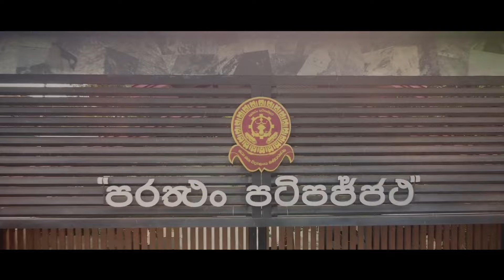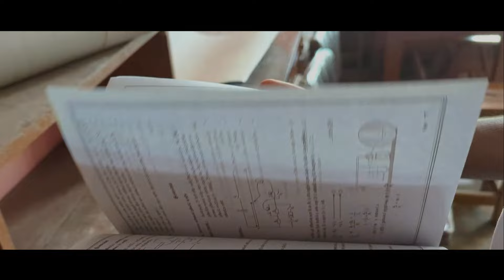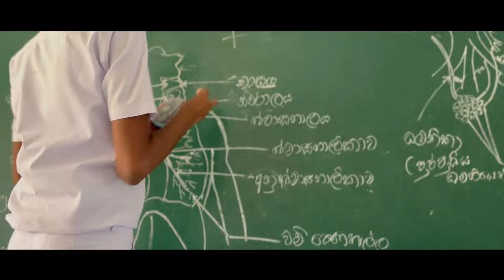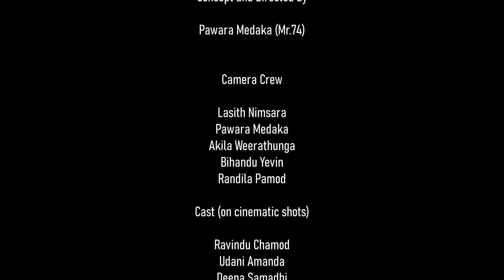Scient Ex 2024 Official Cinematic Trailer Don t Fear the Reaper Epic Cover Baltic House Orchestra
Official cinematic trailer of Scient-Ex 2024.

Thank you to everyone who's support to make this happen

Song: Don't Fear The Reaper | Call of Duty: Modern Warfare III Trailer Music - EPIC COVER VERSION

Artist: Baltic House Orchestra

Original music link:    • Don't Fear The Reaper | Call of Duty:...